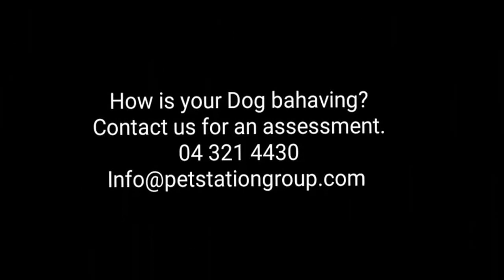DogTraining(Teddy Bear)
Teddy Bear the Pomeranian puppy, 4 month old has finished his fill training Obedience course.